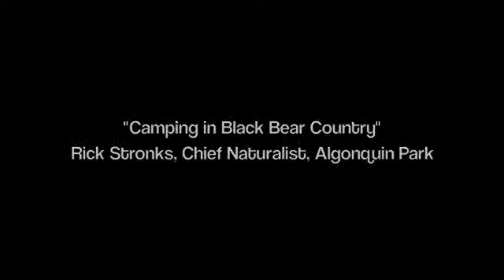2015 Wilderness & Canoe Symposium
2015 WCS Teaser